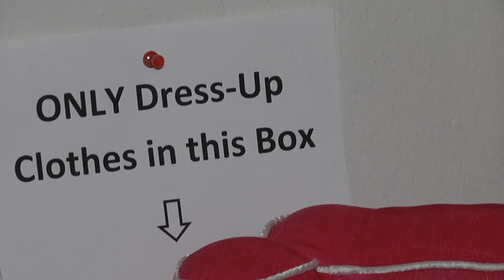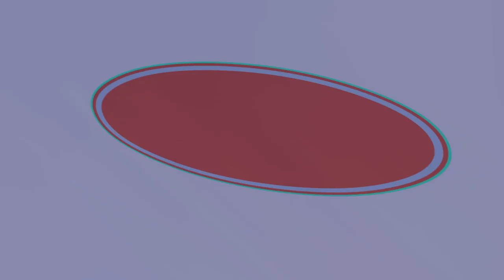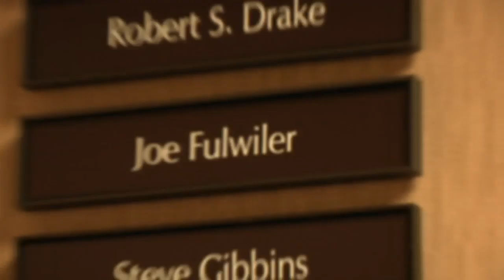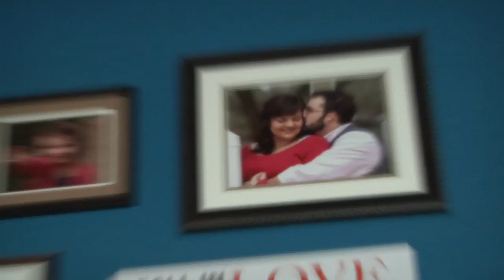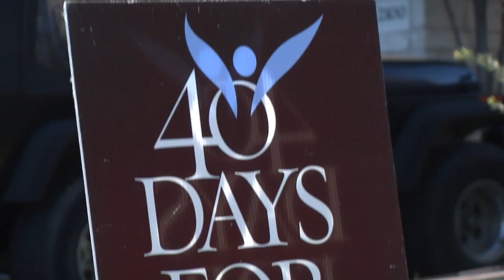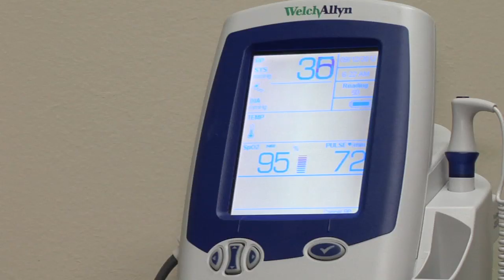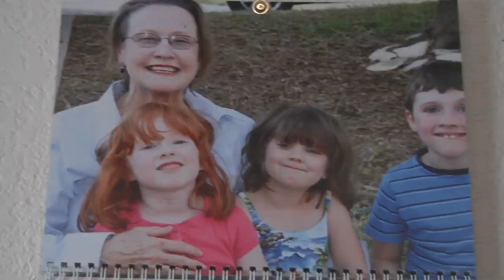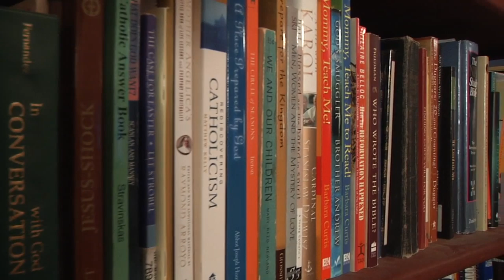MINOR REVISIONS with Jennifer Fulwiler - Episode 2 - "The Way to Joy"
In this episode, Jen visits with friend and neighbor, Abby Johnson -- a former abortion clinic worker, and fellow Catholic convert. In the midst of usual home chaos, Yaya makes an appearance with some unusual potty-training tips. Later experiencing some unusual symptoms, Jen schedules a check-up at the Vitae Clinic in Austin.  Jen and Joe soon discover they are pregnant! Despite all of the Fulwiler family fun, a full caravan can sometimes be difficult to manage -- how will Jen's faith point her to inner peace? Tune-in for more insight, hilarity and the gender reveal of baby Fulwiler #6!